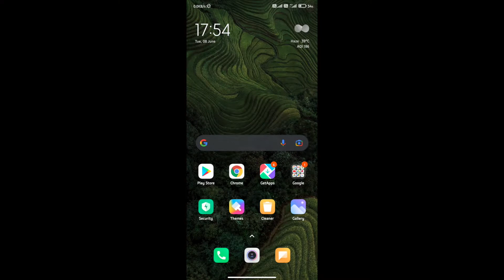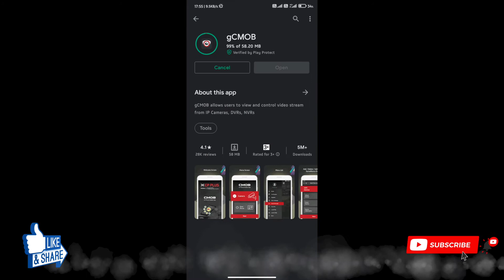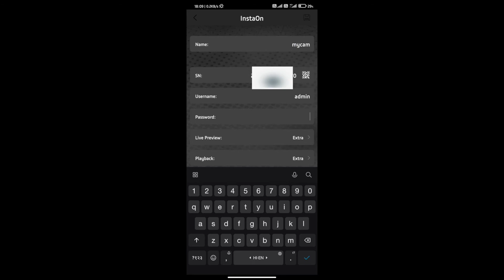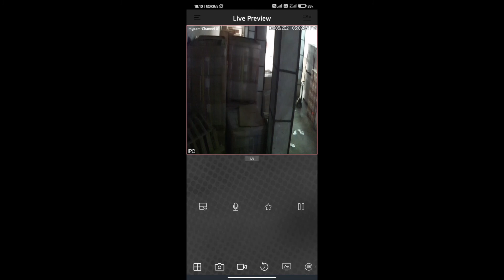CP PLUS gCMOB MOBILE APPLICATION मोबाइल में देखें सीसीटीवी कैमरा | HOW TO VIEW CCTV CAMERA IN MOBILE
gCMOB is a surveillance software that allows users to access and control live streaming from CP PLUS DVRs, NVRs, IP Cameras and Video Door Phones.